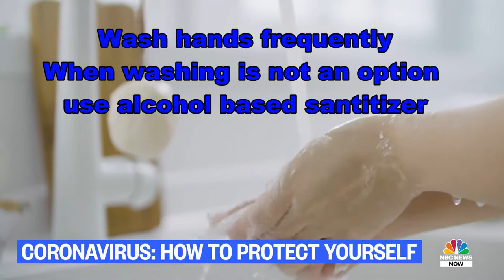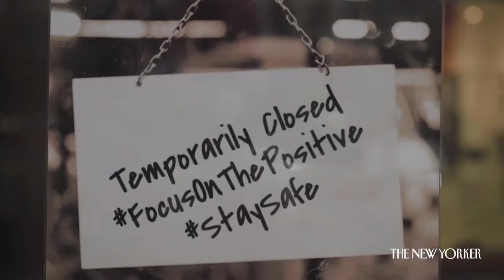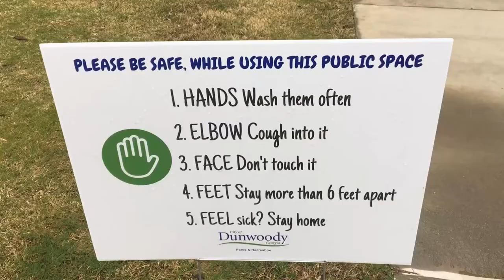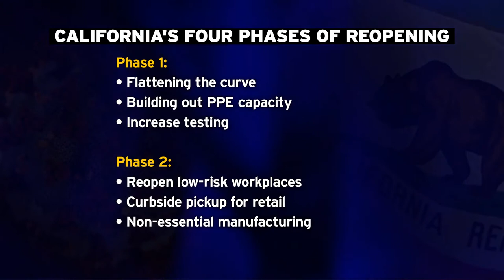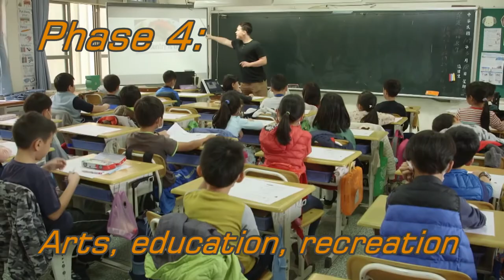New Normal Montage by Leonard Taylor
"New Normal" composed by Leonard Taylor  Video Montage by Jack Kaplan
This is an updated version as the original had unauthorized that infringed on a copywrite.  About 30 seconds was edited from the middle.